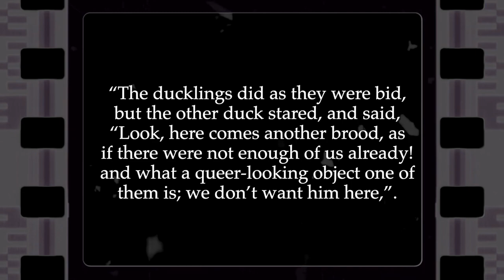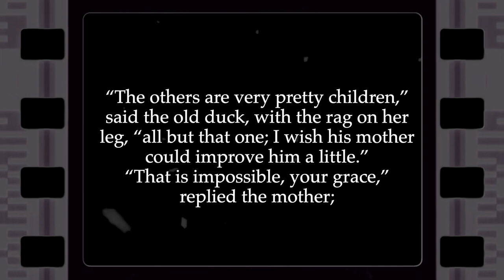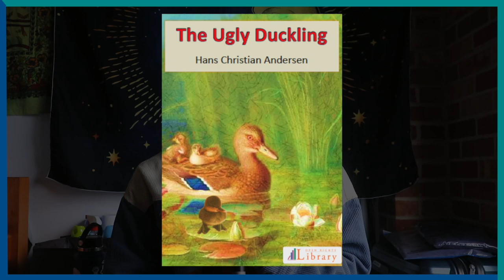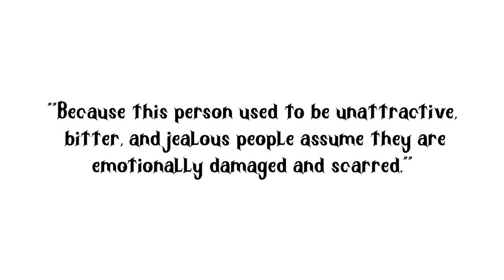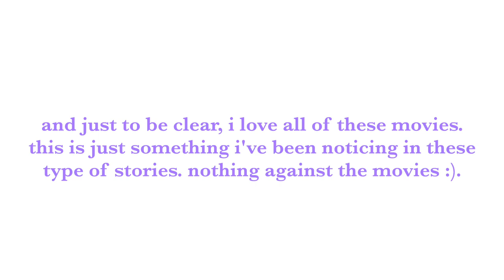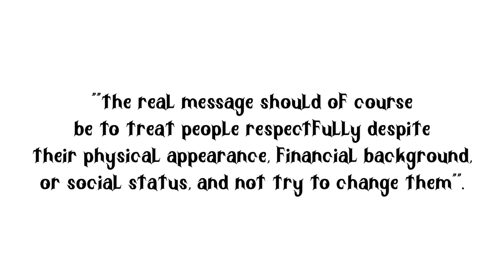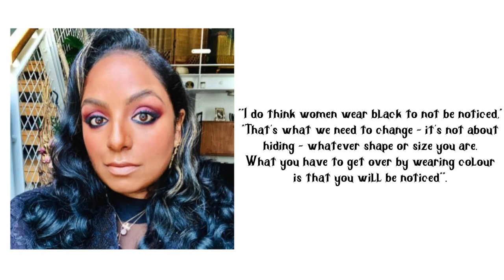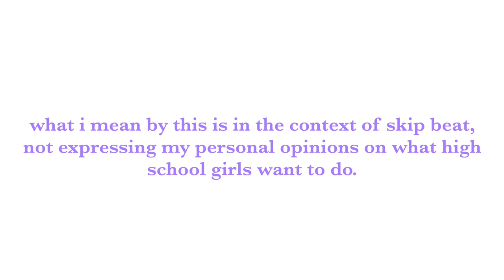skip beat vs. the wallflower: the ugly duckling transformation 🥀 ➢ 🦢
🌶 TIMESTAMPS
0:00 ↠ intro
3:47 ↠ the origins of the ugly duckling
9:06 ↠ the premise of 'the wallflower'
14:54 ↠ the characters (the wallflower)
22:58 ↠ subversion of stereotypes
25:20 ↠ the premise of 'skip beat'
29:07 ↠ transformation for validation
35:59 ↠ the winner

💻 sources 💻
✦ The Ugly Duckling by Hans Christian Andersen (1843)
✦ We Made A Lifelong Goth Quit Wearing Black & Give Colour A Chance